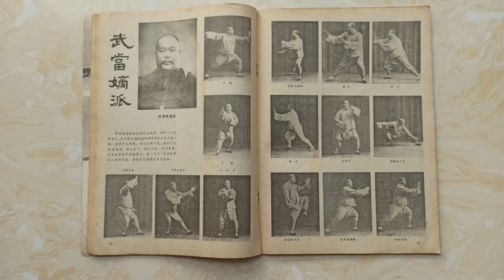Images of Yang Chengfu (circa 1935)